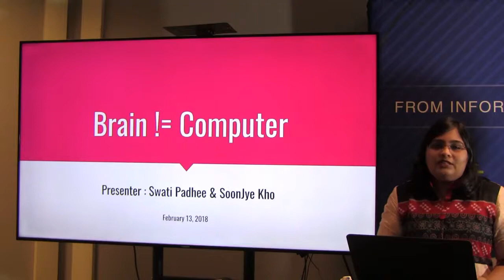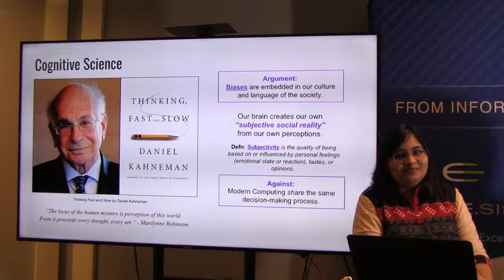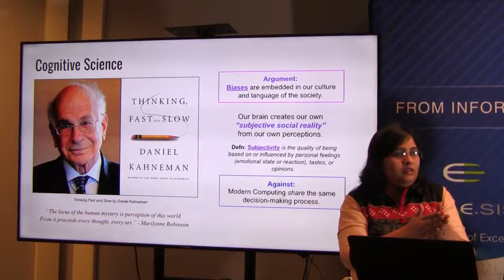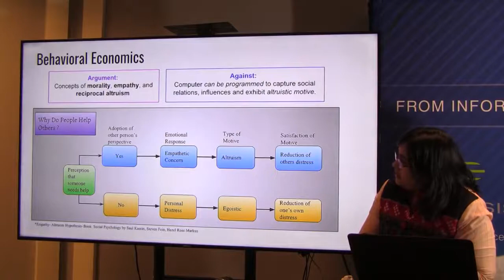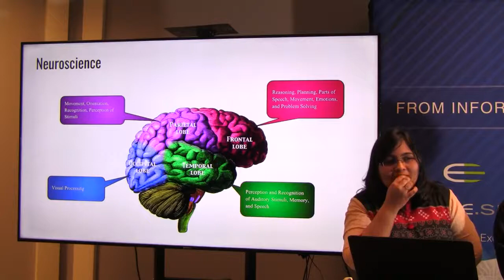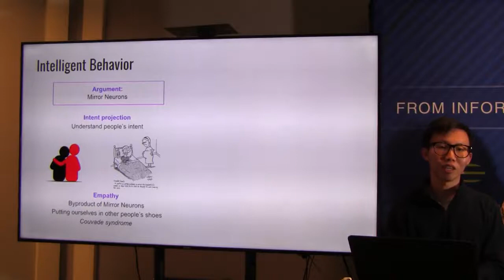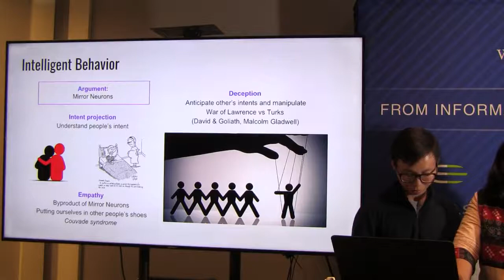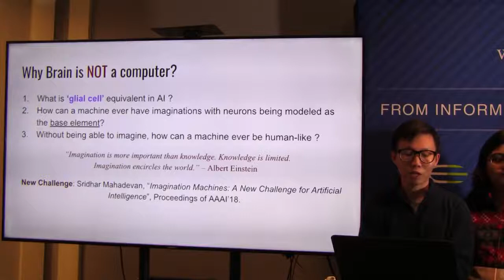Debate_session - 1 Brain is not a Computer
Group-1:
-Swati Padhee
- Soonjye Kho
-Joey Yip
-Ruwan Wickramarachchi
-Shweta Yadav
-Goonmeet Bajaj